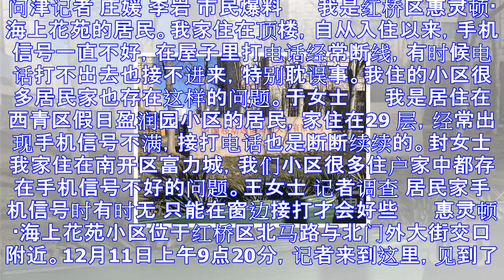为何部分高层住宅手机信号断断续续 时有时无？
问津记者 庄媛 李岩 市民爆料 　　我是红桥区惠灵顿·海上花苑的居民。我家住在顶楼，自从入住以来，手机信号一直不好，在屋子里打电话经常断线，有时候电话打不出去也接不进来，特别耽误事。我住的小区很多居民...